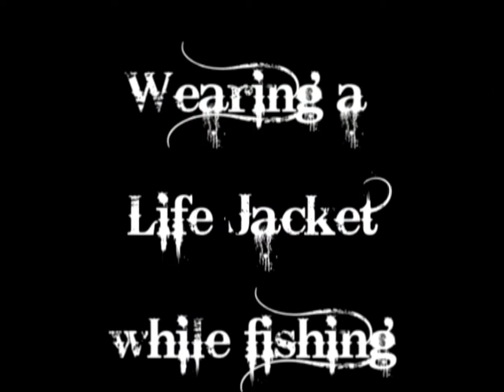"Ghost Rod" the winner of the Bounty Hunter Fishing Competition winner sponsored by MNZ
Congratulations to the creators of "Ghost Rod -- fishermen wearing lifejackets while fishing LEGEND " who win $3000 for a "very creative and funny" on-the-water take off of "Ghost Chips".  The Bounty Hunter Fishing Tournament video competition, held in Coromandel, was sponsored by Maritime New Zealand.

"We know guys think they're bulletproof. But by wearing lifejackets, avoiding alcohol, taking 2 forms of communication and checking the marine weather -- you're more likely to get home with yourself and your fish in one piece,"  says MNZ Education and Communications Manager Pania Shingleton.

MNZ thanks all 7 crews who entered and challenges other fishers to load a good video to our site of people wearing lifejackets while having fun "catching big fish".  MNZ is also proud to sponsor TV3's Big Angry Fish show and jointly promote boat safety and lifejackets.

Also check out the Bounty Hunter The entries were of pretty good standard and judged on quality/creativity, wearing lifejackets, best/biggest fish, demonstrating boat safety, and views and "likes" on YouTube.

If you've got any boat safety or lifejacket footage (prefer HD) that we could use on this site contact John at .